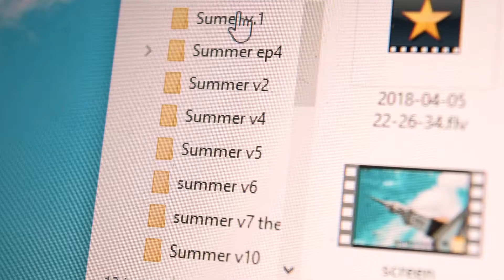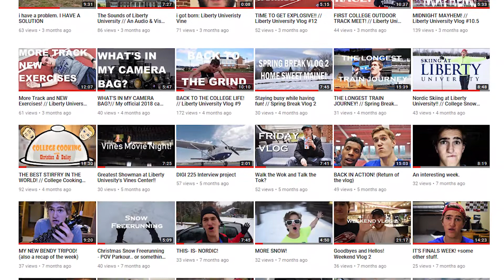THIS IS FOR YOU.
This is not a normal vlog. Because this is real. And this is for you.

This is the start of a new beginning. And it starts today.

Whatever you do, keep doing it. And do it for you!

Thanks for waiting more than a week for a new vid...
im srry,

Anyways.. ill see you all soon...

bye.